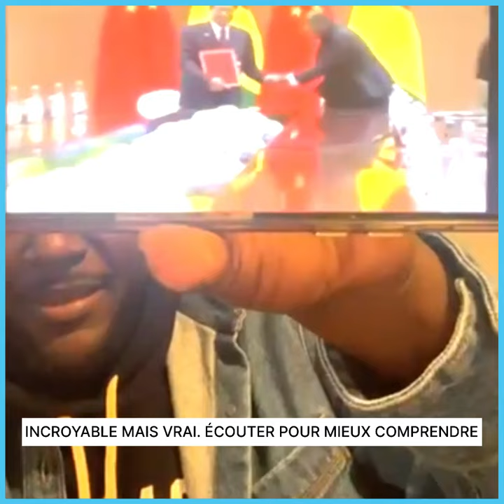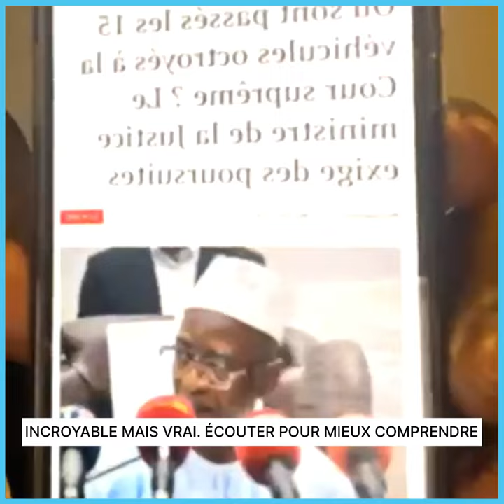INCROYABLE MAIS VRAI. ÉCOUTER POUR MIEUX COMPRENDRE